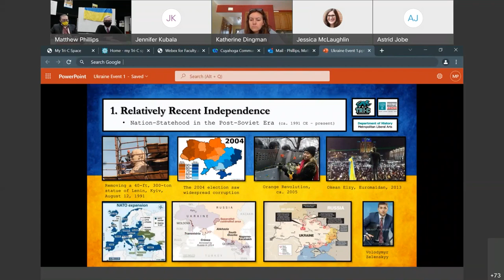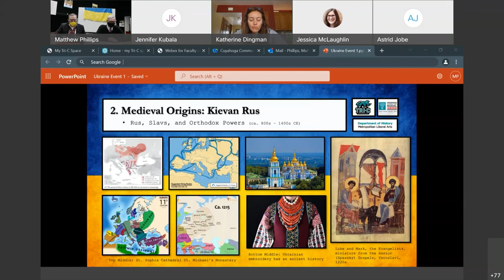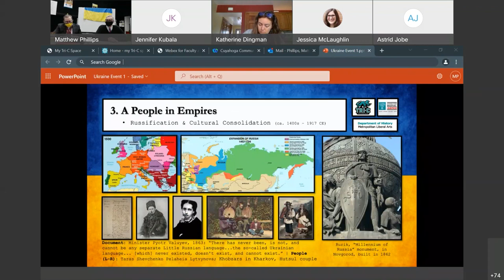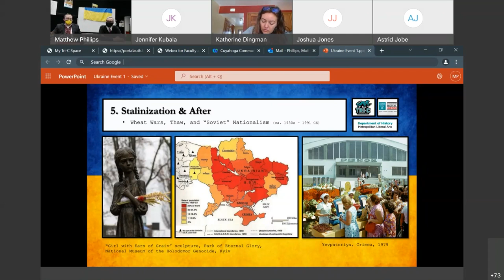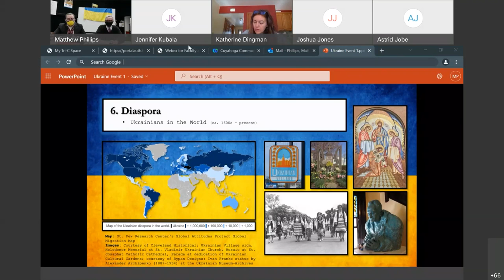Ukranian History and Identity: A Primer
Presented by Matthew Phillips, Ph.D. and David Bernatowicz, Department of History, Cuyahoga Community College